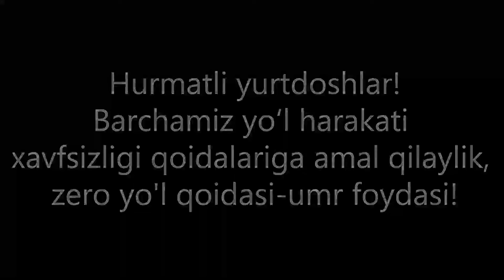Yo`l qoidasi umr foydasi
‼️Hurmatli haydovchilar! Belgilangan yo'l belgilari va tezlik qoidalariga rioya qiling hamda piyodalarni o‘tkazib yuboring!

🚷Hurmatli ota-onalar va fuqarolar! Bolalarga yo‘l harakati qoidalari to‘g‘risida doimiy tushuntirishlar berib, o‘zingiz qoidalarga rioya qilishda ibrat bo‘ling! Yo‘llarda harakatlanayotganda boshqa yumushlarga chalg‘imang! O‘zingizni asrang!